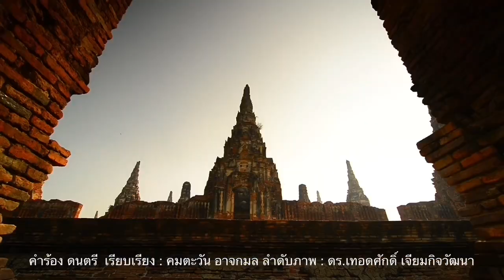สามสถาบัน! สามนิ้วหมายถึงชาติ ศาสนา สถาบันพระมหากษัตริย์